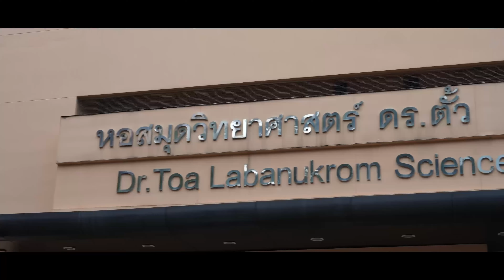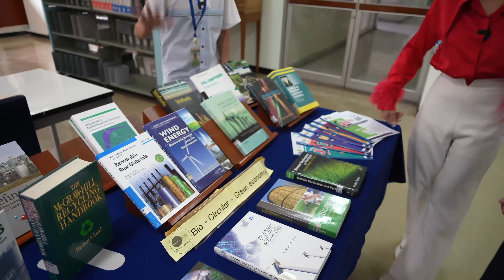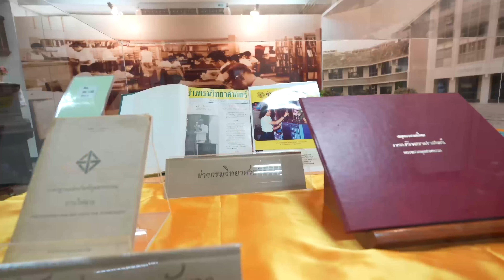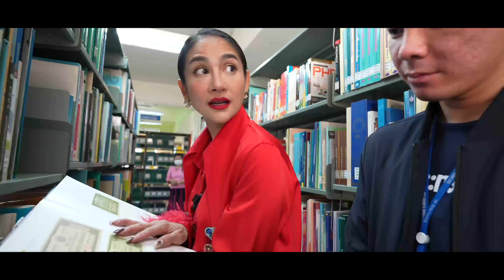บุกกระทรวง อว. ตอน บุกหอสมุด กรมวิทยาศาสตร์บริการ